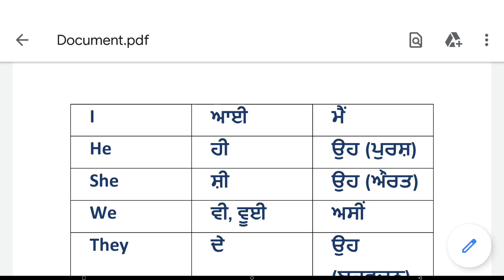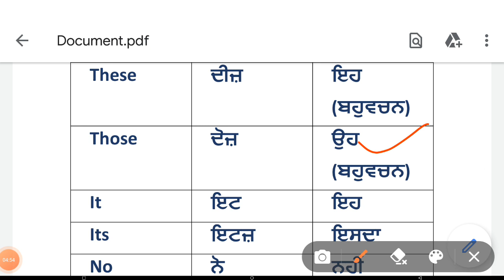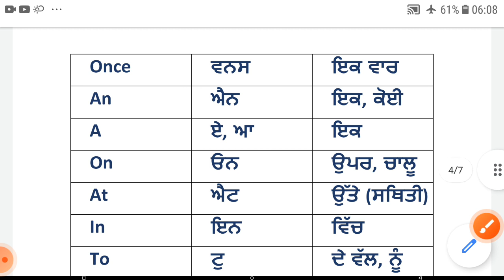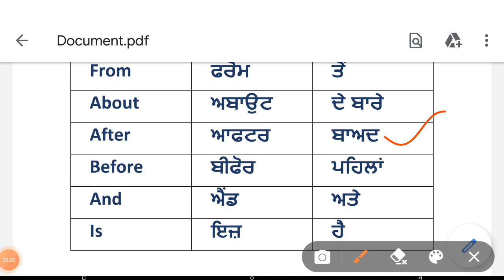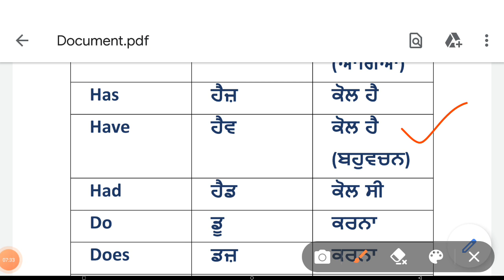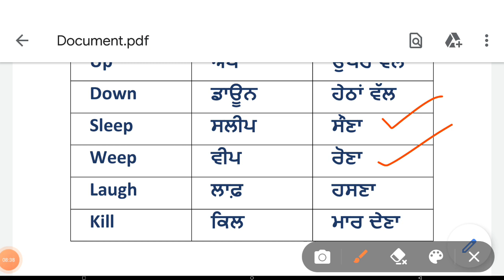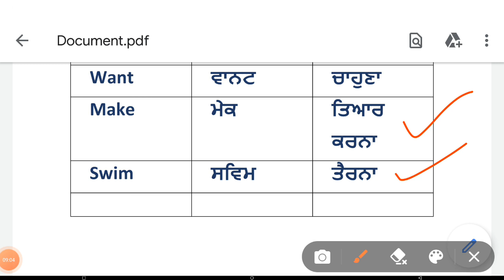Learn English to Punjabi ਅੰਗਰੇਜ਼ੀ ਸਿੱਖੋ ਬਹੁਤ ਜਲਦੀ ਆਸਾਨੀ ਨਾਲ #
This is the most important classes for enhance the english vocabulary power through English to Punjabi.